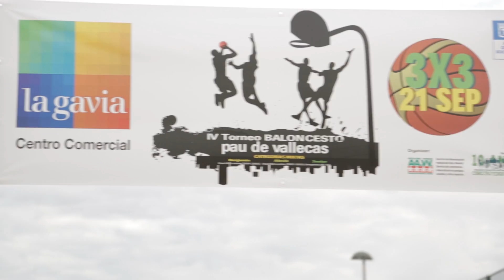3x3 Ensanche de Vallecas 2013 La Gavia Semifinales